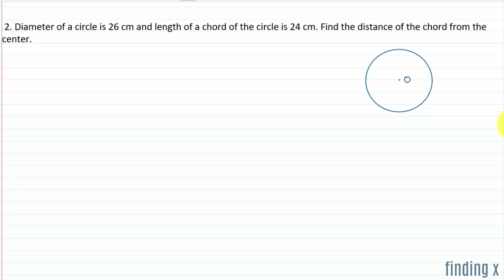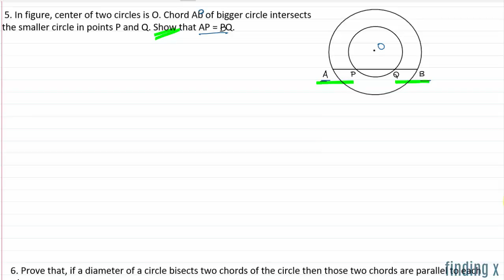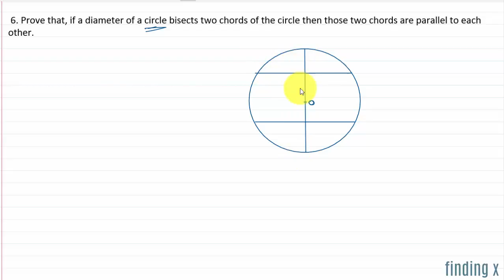SSC Class 9 | Geometry | Circles | Practice Set 6.1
Is video me sare questions Practice Set 6.1  ke solved hai, uske introduction ke sath me. Yeh sare questions new syllabus ke according bnaye gye hai. Basically isme apko pta lgega

1.  The perpendicular drawn from the center of a circle on its chord bisects the chord.

00:00 - Introduction
01:24 - Question 1
06:17 - Question 2
10:16 - Question 3 (Hint Only)
11:24 - Question 4 (Hint Only)
12:53 - Question 5
17:26 - Question 6